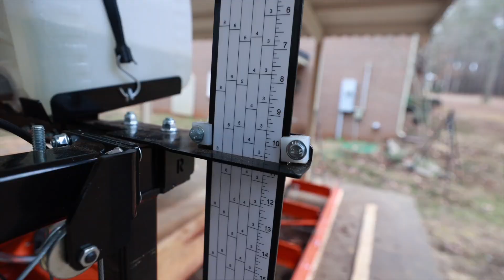Засыпаем Грядки Опилками | Распилили Пилорамой Уникальное Дерево на Доски, Wood Mizer LX55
Засыпаем Грядки Опилками | Распилили Пилорамой Уникальное Дерево на Доски | Жизнь в Лесу